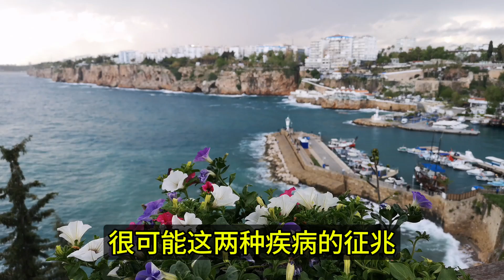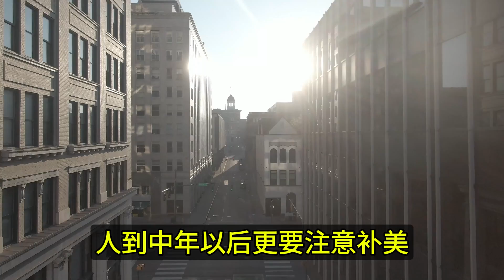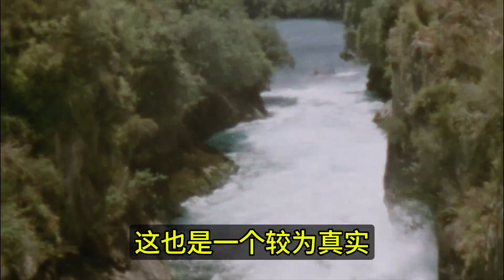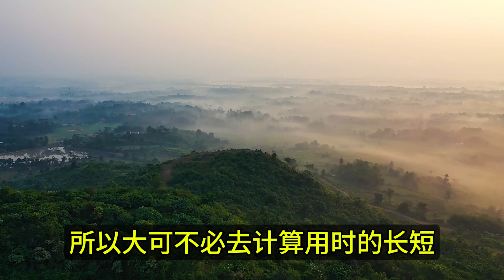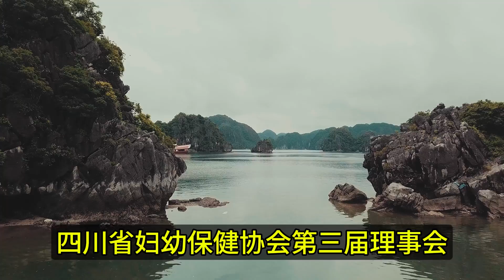【中老年人發言】您經常整夜腳抽筋嗎？專家提醒，這兩種疾病致命！閒著的時候多吃一種水果；所有的經絡都會打開，你的痙攣就會消失，你就會一覺睡到早上。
點擊喜歡並訂閱以獲取更多更新